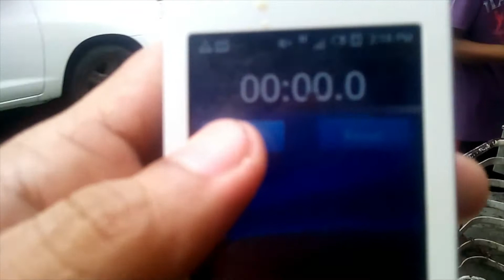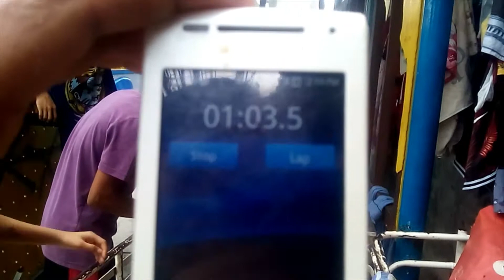MAINIT NA KAPE AT HIGUP STROW CHALLENGE [ ACCEPTED BY BATAS VS KOYKOY